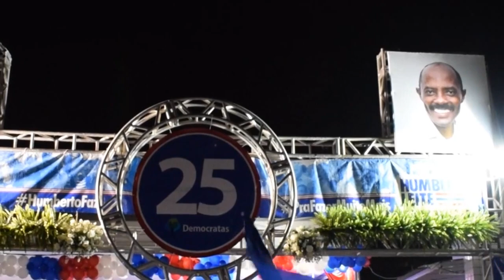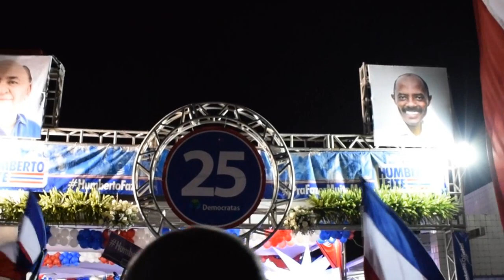Convenção de Humberto e Joanito em Santo Antônio de Jesus